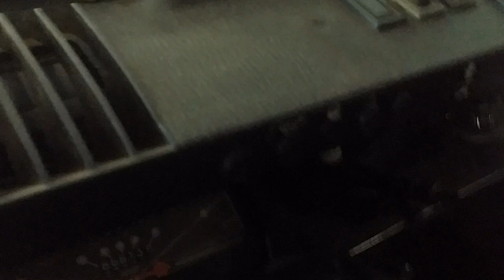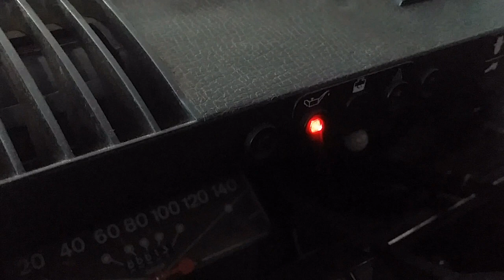Citroën dyane gets a new engine- and a testdrive.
The 2cv engine is now in the Citroen Dyane and is testet.
Its a fire spitting monster!

The engine is working great and i take it for a small ride.